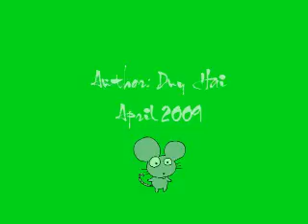Sweet & Innocent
No words necessary